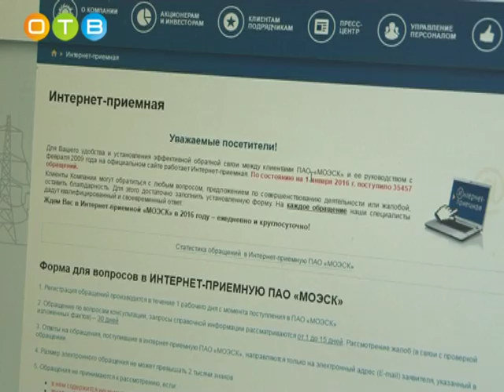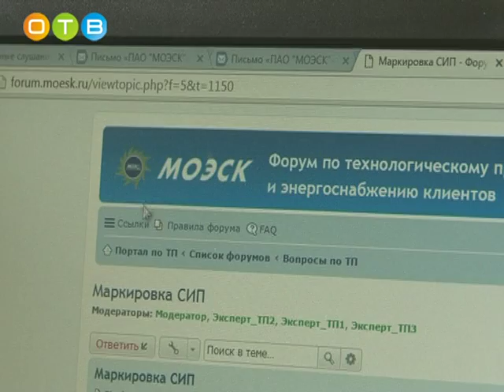Энергетики познакомили руководителей районов Подмосковья с перспективами развития электросетевого ко